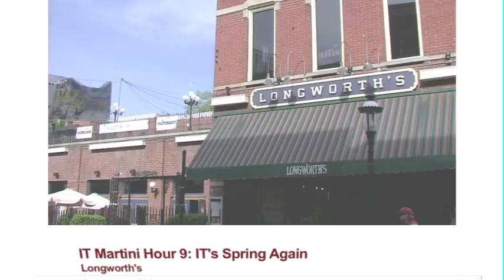IT Martini Hour 9: New Technology Solutions PANEL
IT Martini Hour 9 kicked off Spring 2010 at Longworth's in Cincinnati!  Hundreds of IT Pros participated in the event, where three DEMOs presented, two panel discussions took place, and $1500 was raised for the Bootsy Collins Foundation.